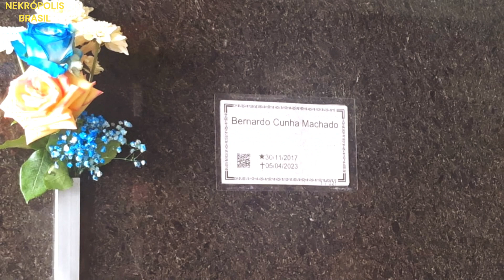😢velorio atentado em blumenau bernardo larissa enzo e bernardo!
🙌O atentado à creche Cantinho Bom Pastor deixou o país de luto.